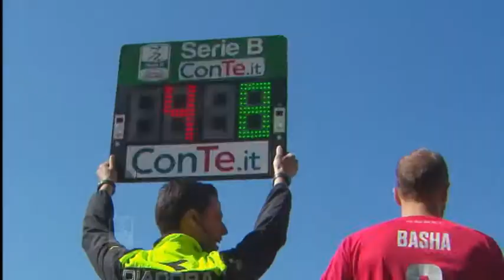35^ giornata Spezia-Bari 1-0 2016-2017